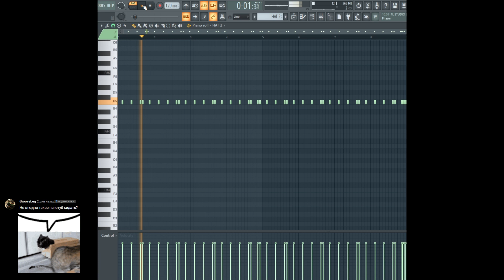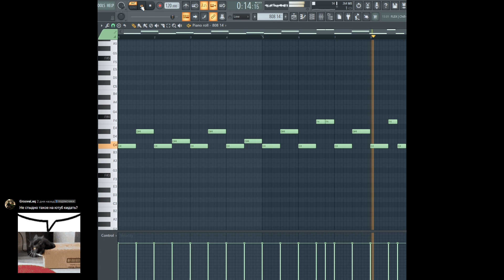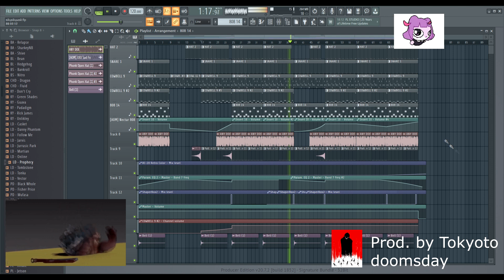Как сделать фонк бит / How to make a phonk beat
Послушать треки вы можете по следующим ссылкам!

Если вы можете меня поддержать, я буду очень признателен.
Благодаря вашей денежной поддержке, я могу развивать контент! Большое вам спасибо :)